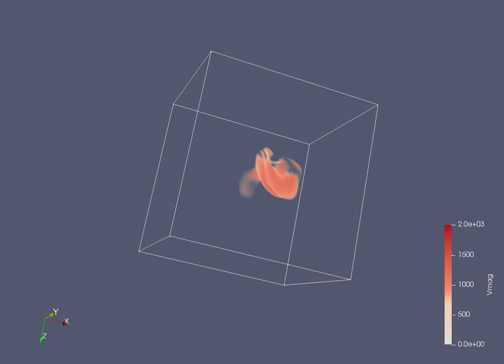Extreme Navier-Stokes flow maximizing the Ladyzhenskaya-Prodi-Serrin criterion II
Time evolution of the vorticity magnitude |(\nabla \times u)(t,x)| in the solution of the Navier-Stokes system (1) with the optimal initial condition \tilde{u}_{0;B,T} obtained by solving Problem 1 with B^4 = 12,000 and T = 0.01 (asymmetric branch, cf. Figure 6b). The animation covers the time interval [0,T].